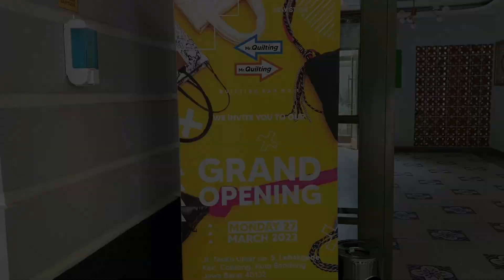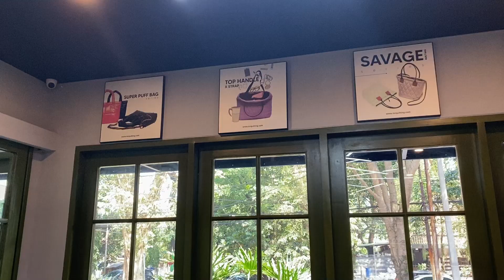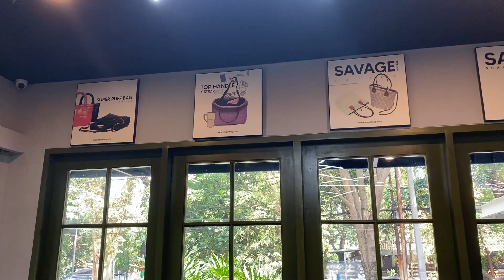BELANJA TAS LUCU DI BANDUNG | TAS COCOK BUAT KULIAH!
nama toko : Mr. Quilting
alamat toko : Jl. L. L. R.E. Martadinata No.217, Cihapit, Kec. Bandung Wetan, Kota Bandung, Jawa Barat 40113

next kita mau review apalagi komen dibawah wei :)